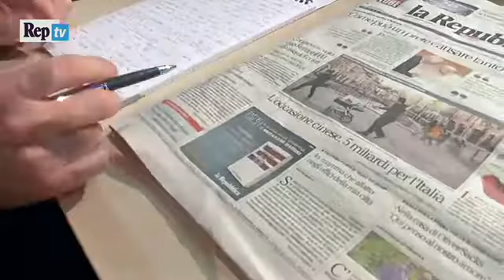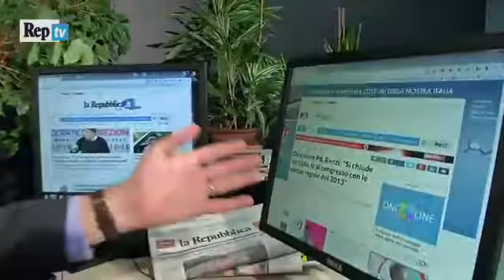Matteo Renzi fra realismo ed ossessione di rivincità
Direzione Nazionale del Partito Democratico: 13 Febbraio 2017 ( Roma)

Intervista a Goffredo Bettini sulla Direzione Nazionale del Pd, sulla prossima Assemblea Nazionale e su Andrea Orlando

SI è svolta ieri l'attesa Direzione del Partito Democratico - la registrazione è presente su Radio Radicale - attesa per le decisioni che avrebbe annunciato Matteo Renzi, nell'alternativa fra Dimissioni e corsa ad un Turbo Congresso, o muoversi verso Elezioni Immediate, Matteo Renzi ha deciso...( non sono molto d'accordo con Massimo Giannini di cui pure rispetto il giudizio) di non scegliere.
Niente dimissioni,, ma neppure un diktat al governo. Si sceglie di andare ad un Congresso - con le stesse identiche regole dei precedenti,  come ha fatto notare il ministro orlando, regole che mostrano la loro corda. Un Congresso che Renzi - basta ascoltare con attenzione le sue parole - ritiene null'altro che il secondo tempo della sfida referendaria. Un Congresso in cui chi perderà dovrà accettare la sconfitta e mettersi nell'angolino, muto, e non " andarsene con il pallone".
Malgrado i toni più concilianti, l'atteggiamento spavaldo di Renzi era chiaro. Lui è certo di vincere il Congresso - e d'altra parte chi sarebbero i suoi avversari ? - e poi alle elezioni..si vedrà.

Ancora una volta nessuna riflessione vera su quanto accaduto. Nell'alternativa fra Partito Democratico e Italia, che gli è stata proposta da più parti, Matteo Renzi ha scelto, Matteo Renzi.